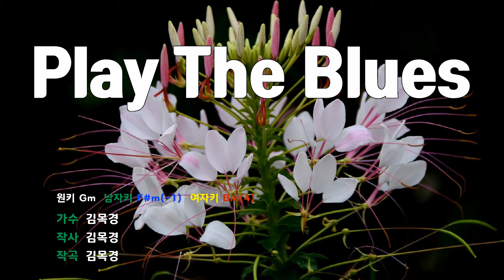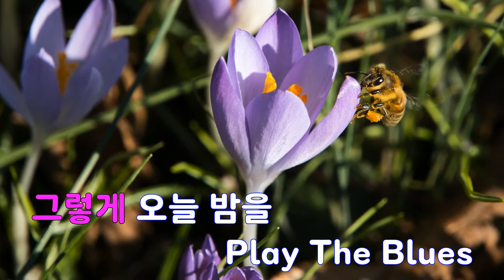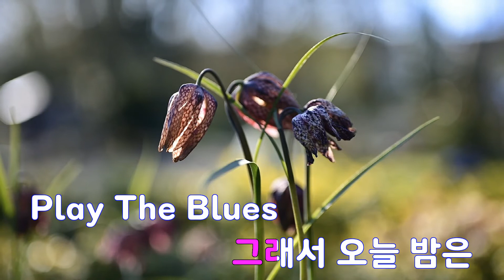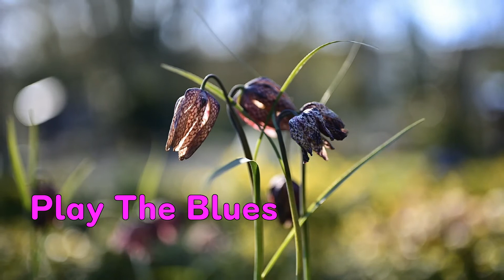[은성 반주기] Play the blues - 김목경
Play the blues - 김목경
작사 ː 김목경, 작곡 ː 김목경